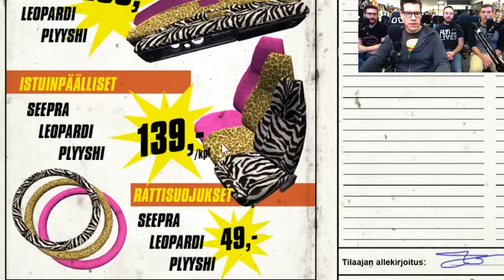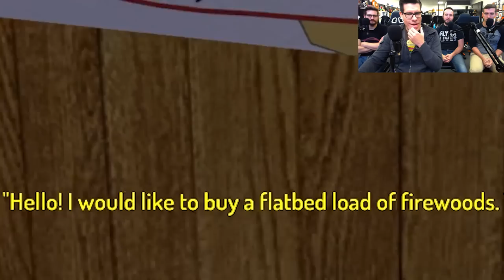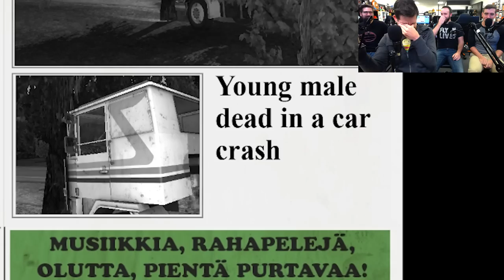TRUCKED UP - My Summer Car Gameplay Part 3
Strap in for fifteen minutes of fast-pasted, edge of your seat, wood-chopping, envelope-mailing, sausage-eating action. Oh! And driving, I think.